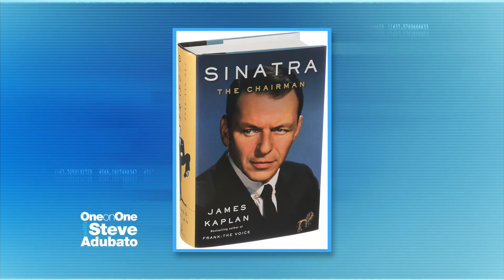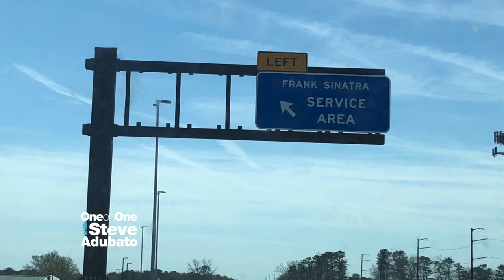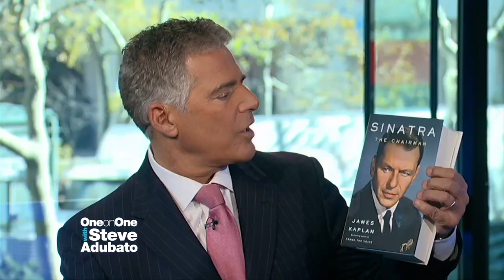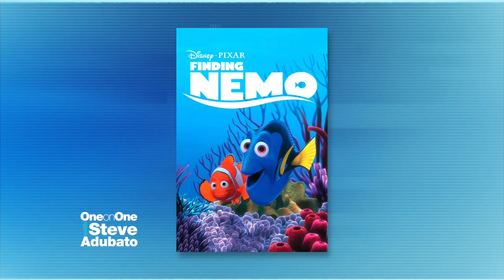Remembering Frank Sinatra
Join Steve Adubato and his co-host Jacqui Tricarico as they remember Hoboken’s favorite son, Frank Sinatra, and pay tribute to the legacy he’s left behind.